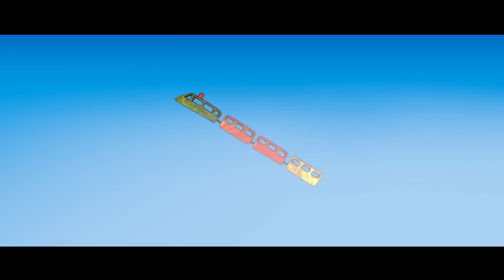Gilberto Paloma - Dirigibile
Le occasioni passano quando meno te lo aspetti.
Come i dirigibili, come i treni in ritardo.
Bello è saltarci sopra e farsi trasportare.

Regia, sceneggiatura, animazione e montaggio: John Slim
Illustrazioni: Martina Colombo, Elena Surace, Gilberto Paloma

Traccia 1 del disco di Gilberto Paloma “50 all’ora” (Paloma/Ird).